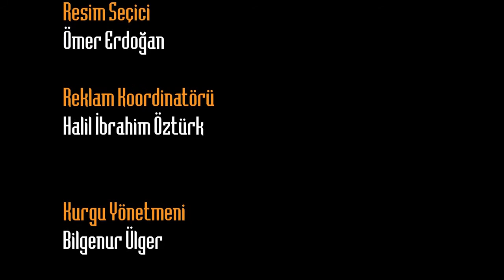Gezici Radar Köprübaşı’nda